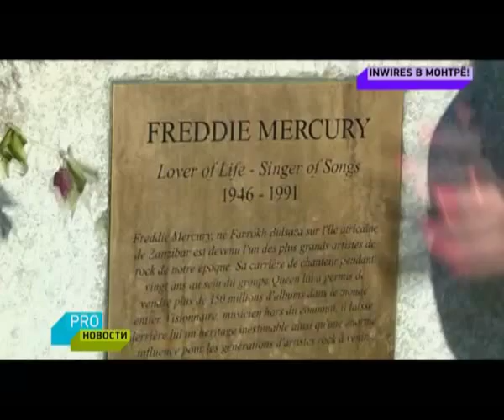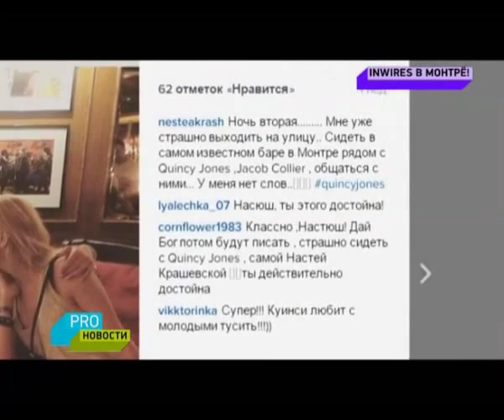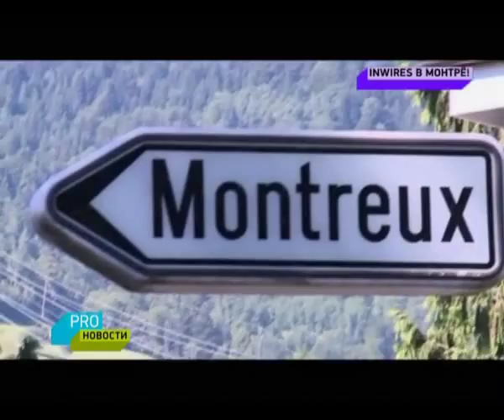Inwires в Швейцарии